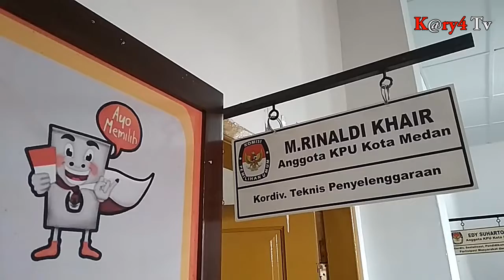KPU : Ini Syarat Dukungan Calon Pemilihan Kepala Daerah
KPU Kota Medan telah menetapkan syarat jumlah dukungan dan sebaran minimal bagi pasangan calon perseorangan peserta Pemilihan Wali Kota dan Wakil Wali Kota Medan 2020  adalah 104.954 jiwa di 11 kecamatan di kota medan.